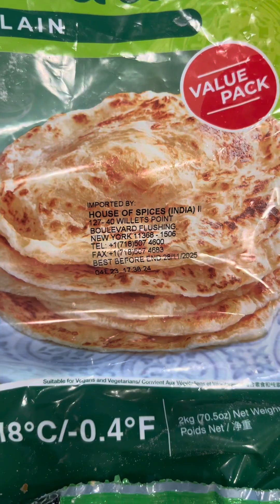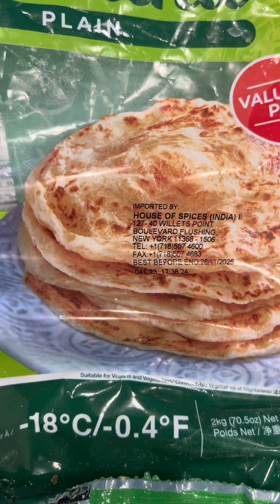Famous & Easy Saudi Arabia Mutabbaq Recipe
Famous and easy Saudi Arabia Mutabbaq recipe
Ingredients:
2 cup Chicken mince cook
1 cup tomatoes small cubes
1 cup Parsley
1/2teaspoon chilli powder
1/2  teaspoon salt
1 egg
Some oil
Some green chillies and lemon
As per your wish